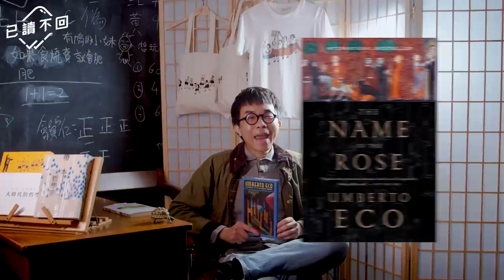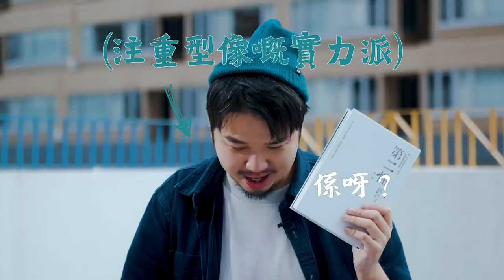四哥：唔好過份解讀作品——安貝托．艾可《悠遊小說林》｜已讀不回#30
呢個世界公平咩？安貝托．艾可唔單止係一個非常有名嘅學者，佢嘅第一本小說The Name of the Rose《玫瑰的名字》，全世界加埋賣左成五千萬本，後尾仲拍埋電影！而佢嘅Six Walks in the Fictional Woods《悠遊小說林》就教大家點樣先至唔會「想得太多」，過份解讀作品！想知，就要睇今集「已讀不回Book Channel」入面四哥如何用佢咁有智慧嘅言論同有D反光嘅眼鏡，安撫緊一直遮蔽住一眾讀者嘅前世陰魂啦！仲有快啲一齊CLS（Like、comment、share）！

➤「已讀不回」獲香港特別行政區政府「藝能發展資助計劃」的資助